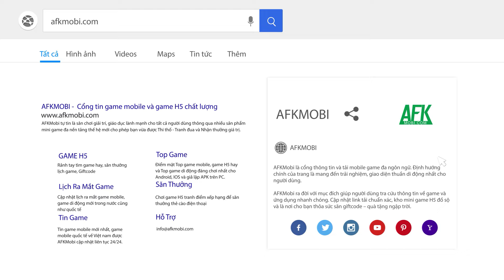Legacy: Lục Địa Huyền Thoại game nhập vai cày cuốc kinh điển cập bến Việt Nam | RPG cho Android/IOS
(Game nhập vai cày cuốc kinh điển) Legacy: Lục Địa Huyền Thoại là một tuyệt tác MMORPG 2.5D cày cuốc kế thừa toàn bộ tinh hoa từ tựa game đình đám Phong Bạo Ma Vực của NetDragon và sẽ đưa các người chơi đến với những cuộc phiêu lưu nghẹt thở tại Lục Địa Hắc Ám.